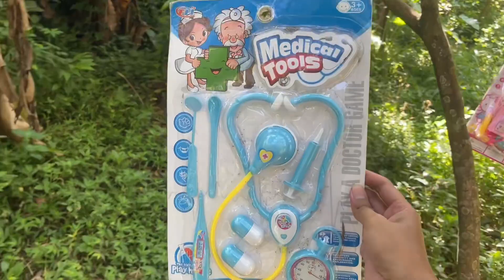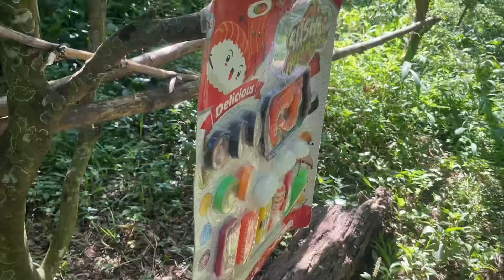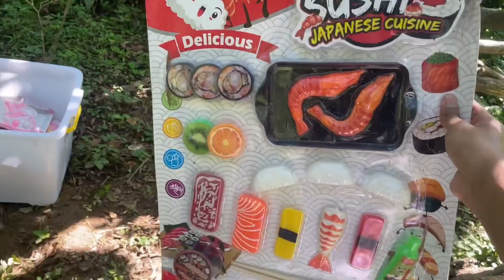Mencari Mainan Di Pohon Mainan Masak Masakan Es krim Dapur alat memasak kompor wajan panci sendok